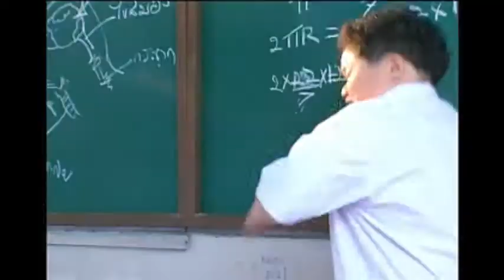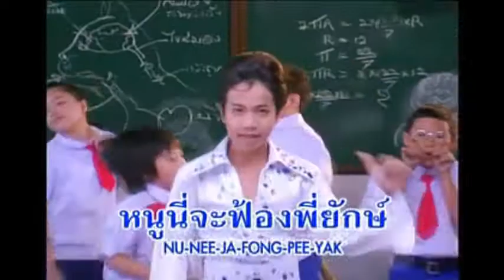ฟ้องพี่ยักษ์ - โอเล่ พีระพล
คำร้อง-ทำนอง : อ.หมู คันไถ
เรียบเรียง : อ.สุรัตน์ สีใส
อัลบั้ม : ฟ้องพี่ยักษ์ (2549)

© เคพีเอ็น มิวสิค แอนด์ เอ็นเตอร์เทนเม้นท์